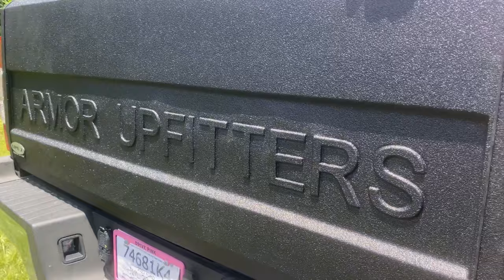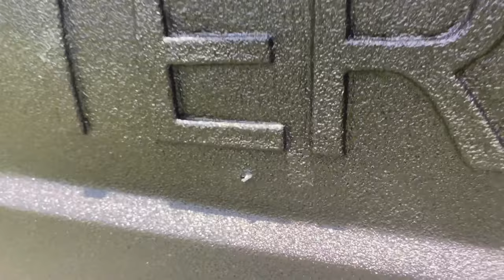Vlog 2: Shooting a Bulletproof Minivan??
Join the Armor Upfitters team as we demonstrate the durability of our graphene and boron carbide infused composite armor. Billy and Carlos decided to give the new F250 tailgate a couple of rounds on the range.

NOTE: All shooting in our videos is done by professional shooters for instructional and entertainment purposes, with an emphasis on safety and responsible gun ownership. Do NOT attempt to copy at home anything you see in our videos. Firearms can be extremely dangerous if not used safely.